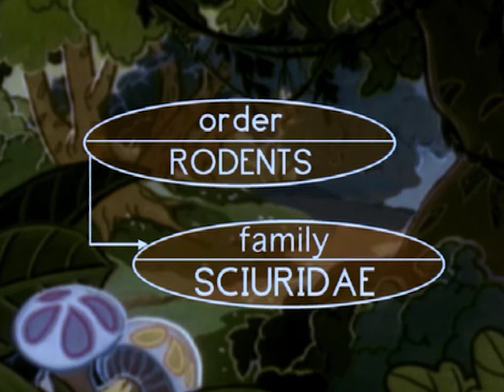THE SQUIRREL | Great Book of Nature | Full Episode 10 | English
In the first part of the episode, a group of insects defend a cornfield against a caterpillar, which, after transforming into a butterfly, lays a large quantity of eggs that are harmful for the plants. Fortunately, a wasp efficaciously comes to the rescue and the corn is saved.